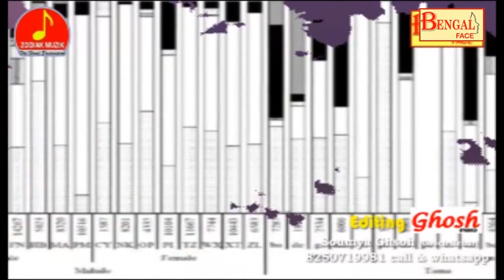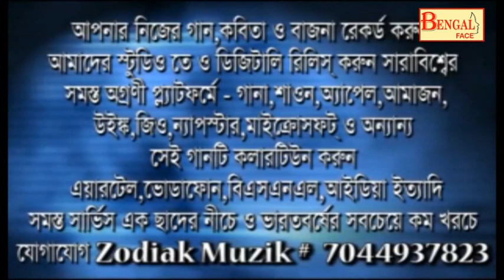Gaan Bhalobese Gaan I Ratna I Sonali I Baishakhi I Pampa I Bengal Face I Zodiak Muzik